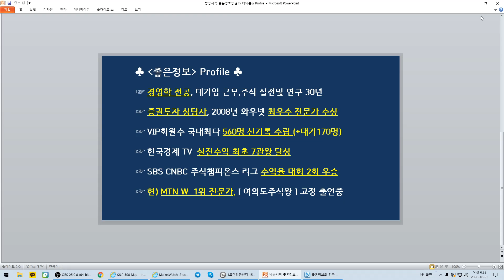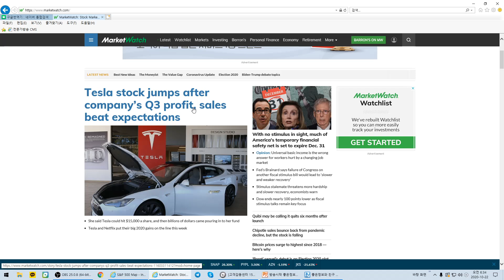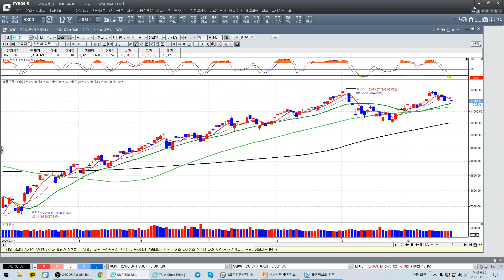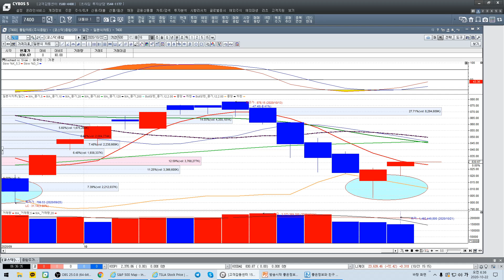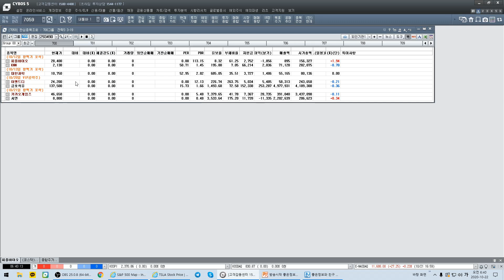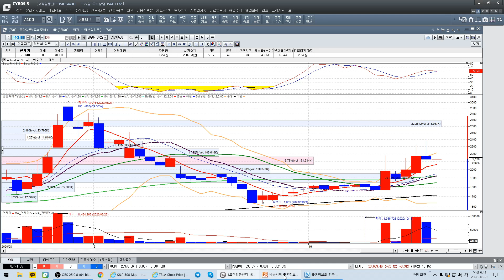[주식][ 10월 22일 시황전략] 오늘 시장전망과 관심종목/뉴욕증시분석 (좋은정보 황맥기 나종식)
뉴욕증시가 부양책 합의 지연, 아스트라제네카의 코로나19 백신투여 사망자 발생 소식 등으로 조정을 보인 가운데 오늘장 국내증시 전망과 유망섹타를 제시해드립니다